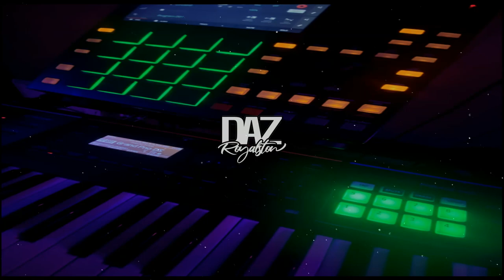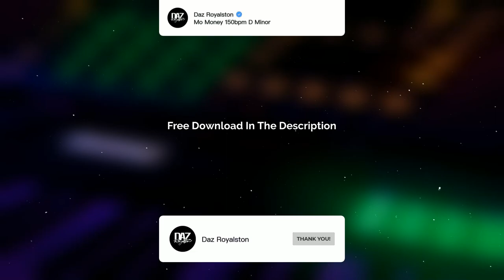[FREE] Zaytoven Type Beat 2022 - "Mo Money"